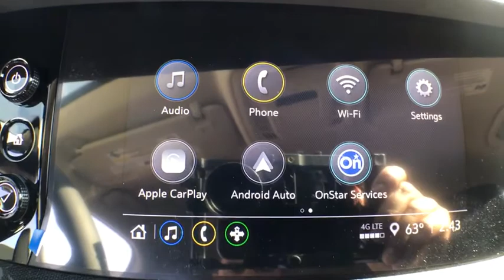2021 Buick Envision Fort Myers FL BT21097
Satin Steel Metallic New 2021 Buick Envision available in Fort Meyers, Florida at Dixie Buick, GMC.